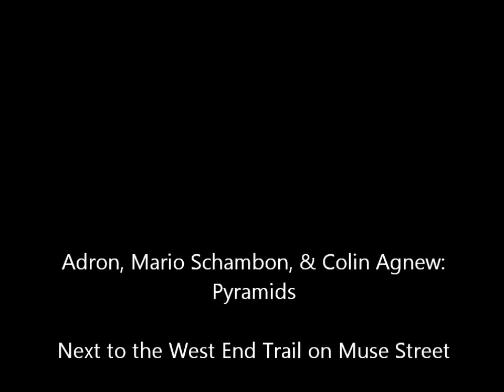Art on the Atlanta Beltline: Pyramids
Take a behind the scenes look at the installation of Pyramids by Adron, Mario Schambon & Colin Agnew located next to the West End Trail on Muse Street.